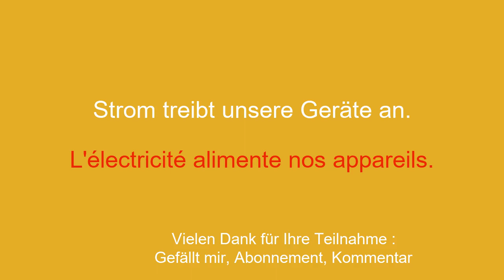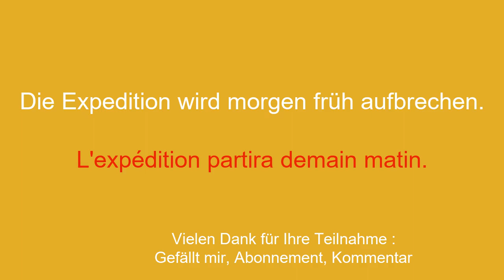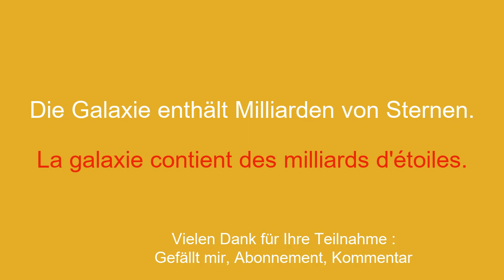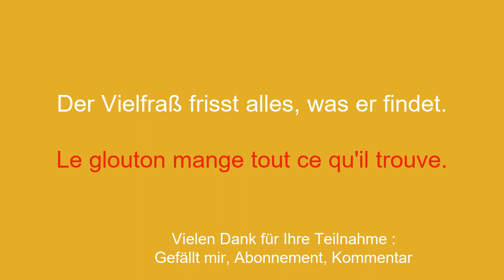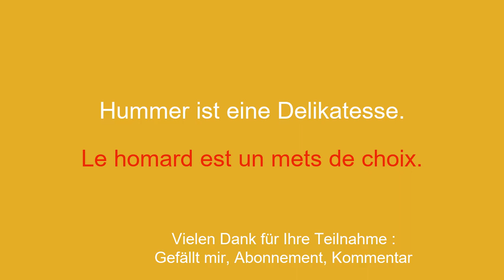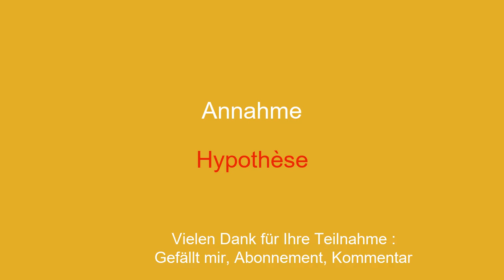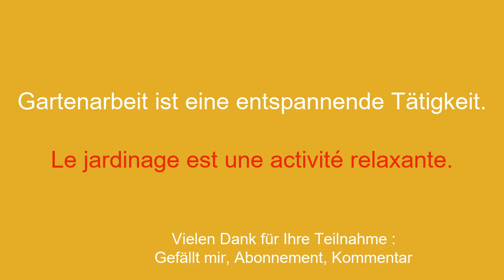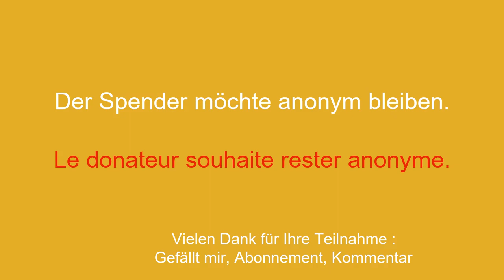Französisch leicht gemacht: Der gleiche schnelle Weg, um Französisch zu lernen